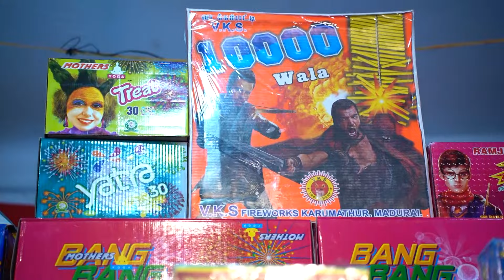ಪುತ್ತೂರಿನಲ್ಲಿದೆ ಬಿಯರ್, ಪಾಪ್ ಕಾರ್ನ್, ಲಾಲಿಪಾಪ್ ಮಾದರಿಯ ಪಟಾಕಿಗಳು.. Puttur has beer, popcorn crackers...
ಪುತ್ತೂರಿನ ಹೊಳ್ಳ ಕ್ರ್ಯಾಕರ್ಸ್ ಪಟಾಕಿ ಮಳಿಗೆಯಲ್ಲಿ ಈ ಬಾರಿ ವಿವಿಧ ರೀತಿಯ ಪಟಾಕಿಗಳು..! ಎಲ್ಲಿದೆ ಈ ಮಳಿಗೆ.. ಯಾವ ಯಾವ ತರದ ಪಟಾಕಿಗಳು ಇಲ್ಲಿ ಲಭ್ಯ..! ಅದಲ್ಲದೆ ಪಟಾಕಿ ಖರೀದಿಸಿದರೆ ಏನೆಲ್ಲಾ ಗಿಫ್ಟ್ ಸಿಗಲಿದೆ ಅಂತೀರಾ..  ಈ ವಿಡಿಯೋ ನೋಡಿ..

Puttur's Holland crackers firecracker shop this time different types of firecrackers. ! Where is this store. What kind of firecrackers are available here...! Apart from that,if you buy firecrackers, what kind of gift will you get? Watch this video..